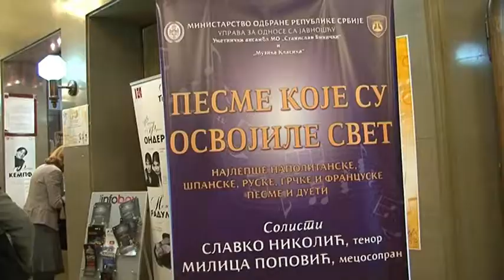Koncert ansambla "Stanislav Binicki" u Kolarčevoj zadužbini